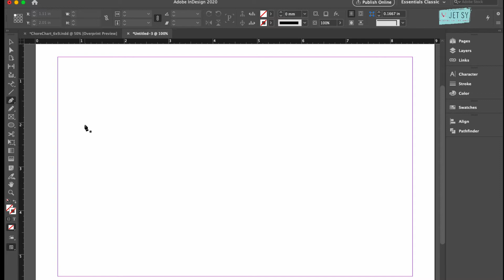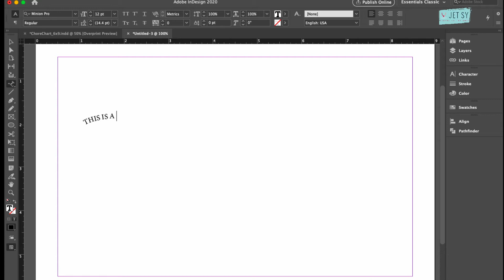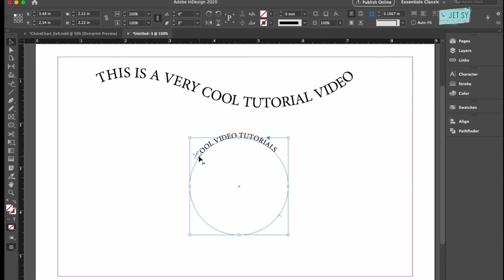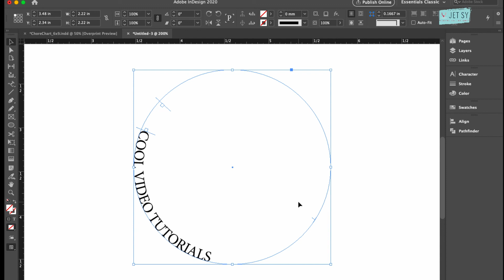Learn How To Use Type on a Path Tool | Adobe InDesign Tutorial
Type on a Path Tool Adobe InDesign Tutorial | Typing on a path is not that difficult as you think. Using a pen tool needs practice, yes, but it's not impossible to learn.

KEYPOINTS BY TIME:

00:00 | INTRO
00:28 Using Pen Tool
00:50 Create Your Path
01:17 Type Tool To Create Your Text
02:08 Ellipse, round or circle path
02:45 Place your text anywhere the path

🔴 WHERE I GET MY GRAPHICS
👉  Craft Bundles ► rb.gy/mjlozp

🗣 If you like to see more of my work, check out my profile on FIVERR